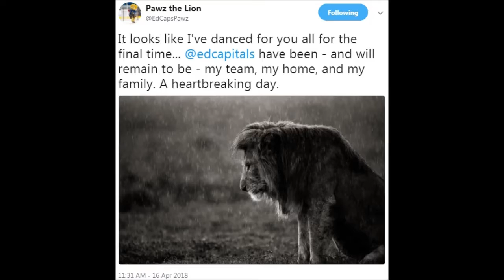ByePawz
Edinburgh Capitals Bye Bye Pawz